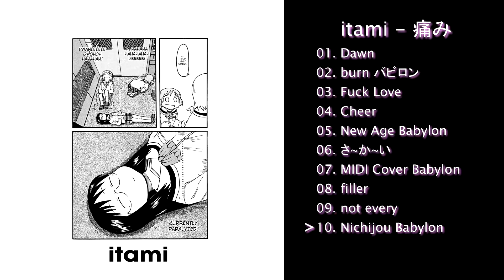itami - Nichijou Babylon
Title: Nichijou Babylon
Album: 痛み
Artist: itami

Just an album that I absolutely love. I mostly uploaded it for my own convinience but I might as well make it public for other to discover and enjoy.

If it's not ok to have this up on youtube, I'm wore than willing to remove it as soon as possible, reach me here on youtube or at this email adress